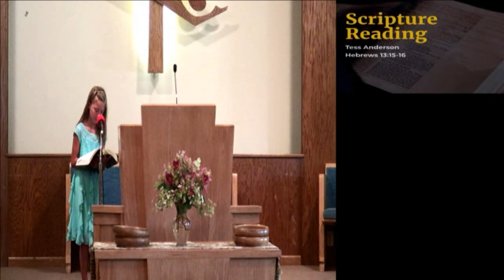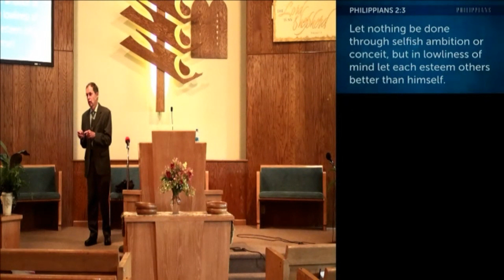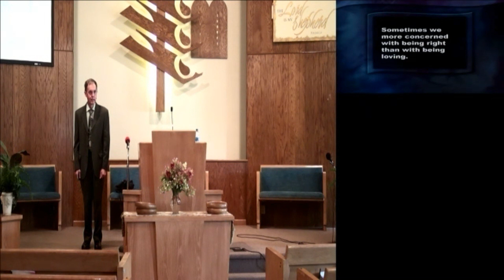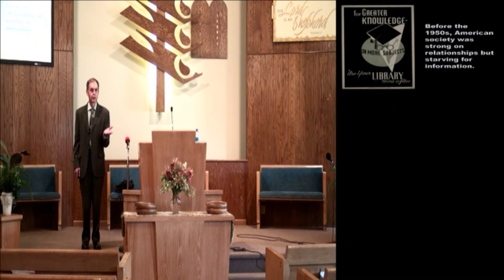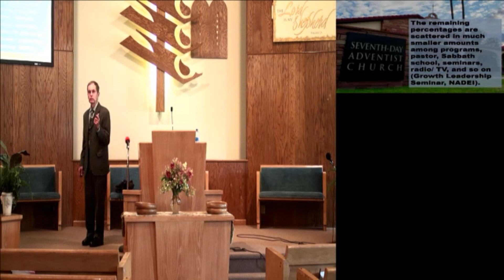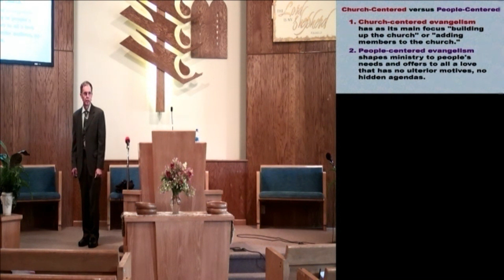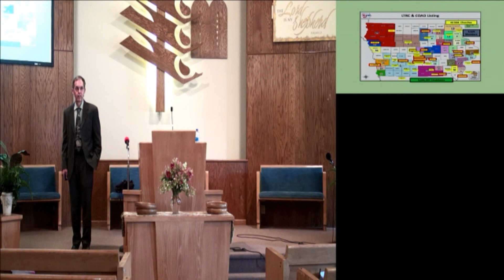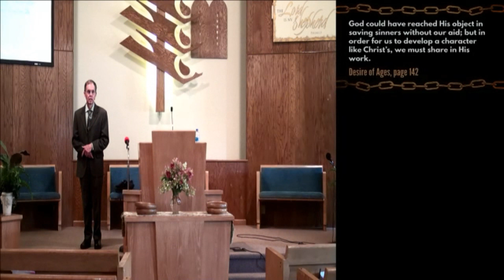Love Sharing by Elder Mark Luckiesh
Hebrews 13:15-16

15 Through Jesus, therefore, let us continually offer to God a sacrifice of praise—the fruit of lips that openly profess his name.
16 And do not forget to do good and to share with others, for with such sacrifices God is pleased.